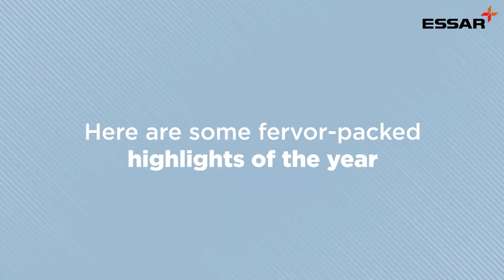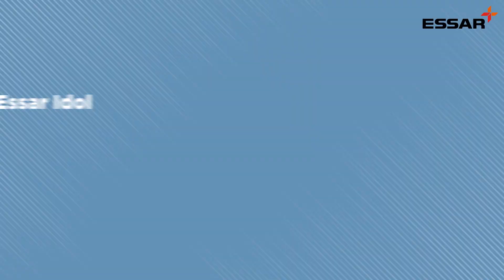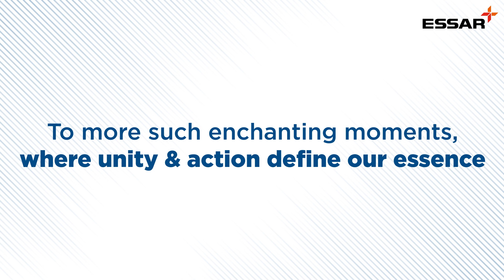Essar Family Initiatives 2023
Reflecting on the heartwarming moments of EssarFamily in 2023!

As we embrace the newyear, here's a peek into the events that got Essarites together, & created culture.

Wishing you joy & success!